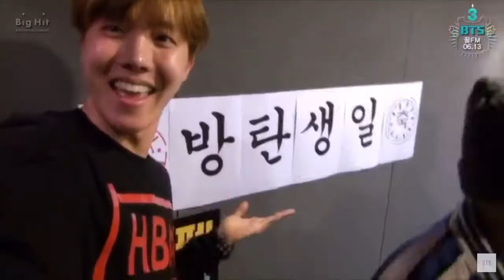『 fmv 』 5YearsWithBTS — I Lived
happy happy 5 years to the one and only legends, BTS!!

even though, I have only been apart of this fandom for a few years, I am so lucky to meet and get to know 7 dorks in my life, who never fails to make my day and be the reason of my happiness. I have witnessed these babies become full grown men (although i will always treat them as babies xD) but anyways these legends have come so far and I'm so glad that I can become a witness to how much more they can accomplish in the future.
to these seven angels, just know that I and army's are always here for you through ups and downs. We love you boys so much!! Let's fly higher for more years to come~